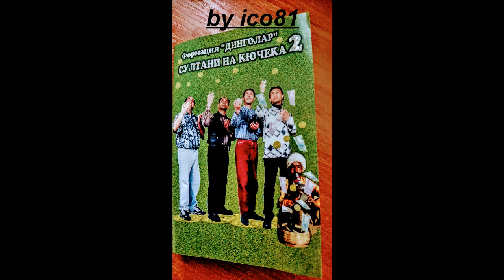Динголар - Такси Волга.